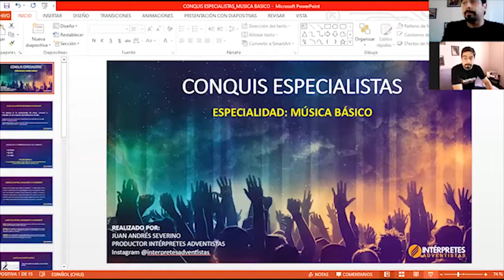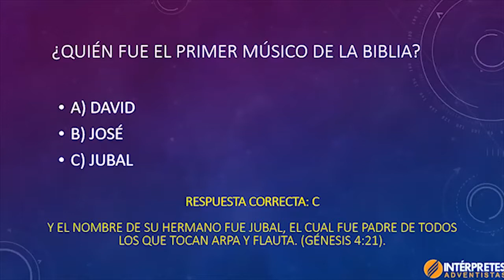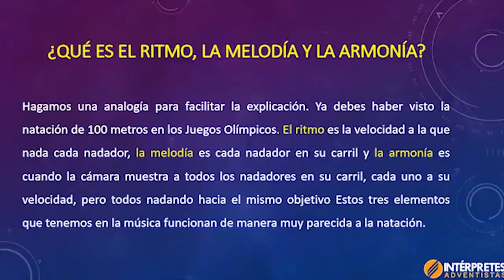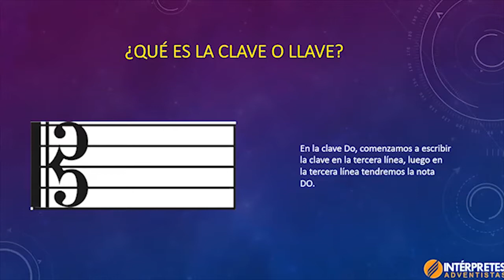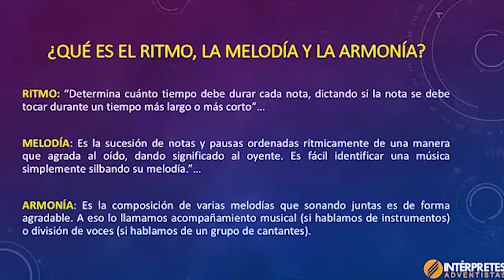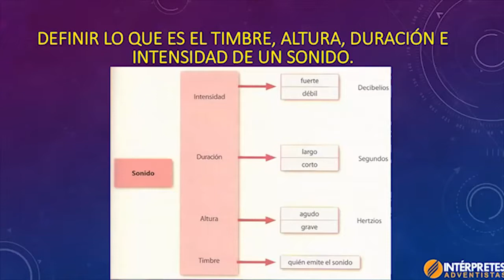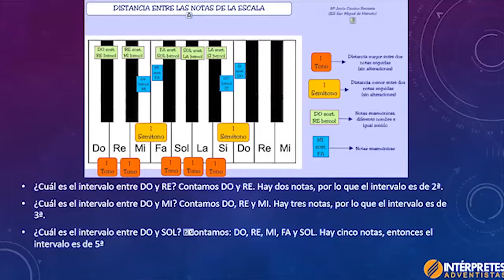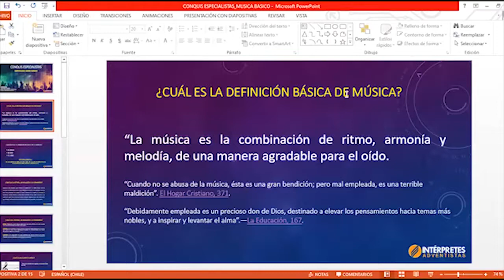ESPECIALIDAD DE MÚSICA BÁSICO - Club de Conquistadores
Especialidad de Música Básico Completo
Instructor: GM. Juan Severino (Director y Productor de Interpretes Adventistas) CHILE